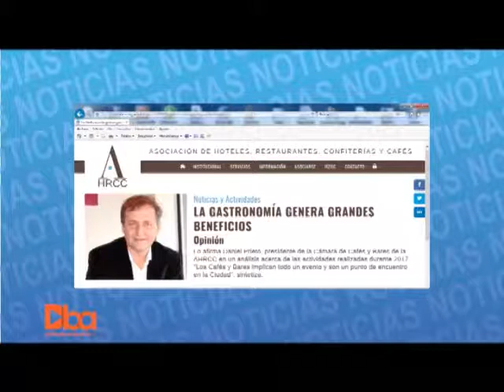DBA: Programa N° 477: 19 de noviembre 2017: Noticias